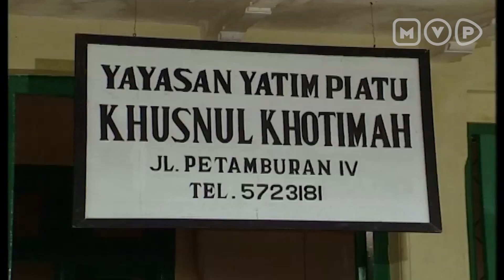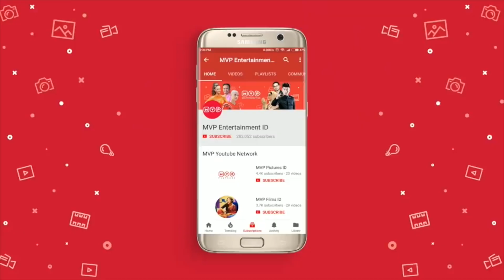Perjodohan Yang Tidak Sesuai Keinginan | Doa & Anugerah Episode 27 Part 2